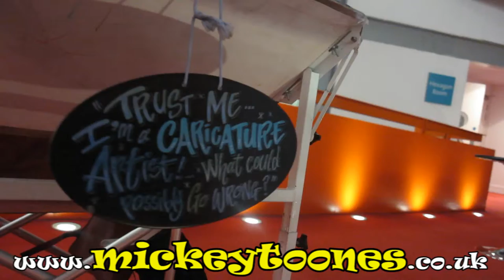★ Mickey Toones Caricatures ★ Mike Carlon at The Lowry Arts Centre 18/12/13